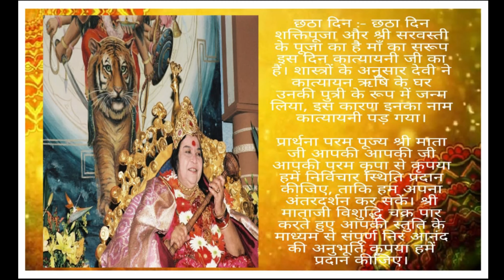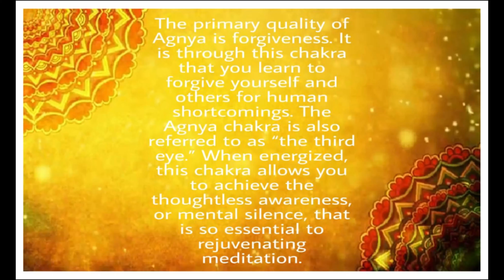Navaratri Day:-6 Shri Katyayani Devi Information by Balshakti Madhura Shilawat.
Navaratri Special

"TODAY'S BALSHAKTI IS TOMORROW'S YUVA SHAKTI"